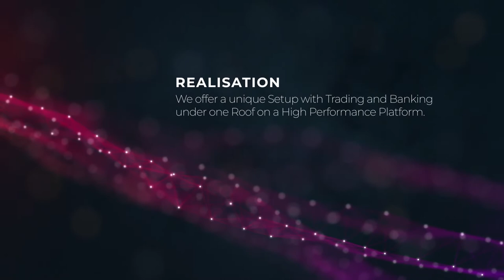Neue Strategie der Baader Bank